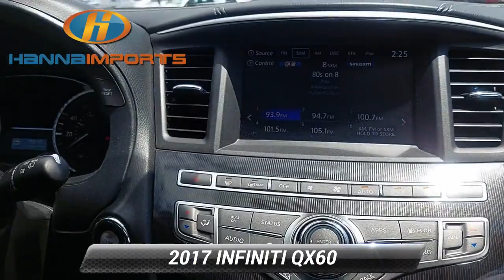Used 2017 INFINITI QX60 Base, Raleigh, NC 3014542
Hanna Imports

*Carfax Accident Free* Navigation Leather Seats Bluetooth Automatic Headlights Backup Camera Sunroof Keyless Entry Heated Seats Keyless Access w/ Push Button Start Blind Spot Monitors Touch Screen Controls 3rd Row Seating *Multi Point Inspection* 3.5L V6 AWD Black Obsidian Graphite Leather High intensity discharge headlights: Bi-Xenon Wheels: 18* Triple 5-Spoke Aluminum-Alloy.*br*Recent Arrival! 2017 INFINITI QX60 Black Obsidian 19/26 City/Highway MPG What makes us different? We specialize in hand selecting our pre-owned inventory and providing an amazing array of vehicles on our lot here in Raleigh NC. We keep about 1000+ cars on the lot at any given time and find that being priced aggressively upfront allows us to save time complete the deal process and keep the best inventory possible. The price you see is our very best price! All of our vehicles are priced below market value. We provide a hassle-free buying experience. 3.5L V6 AWD Black Obsidian Graphite Leather High intensity discharge headlights: Bi-Xenon Wheels: 18* Triple 5-Spoke Aluminum-Alloy 3rd row seats: bench 4-Wheel Disc Brakes 5.17 Axle Ratio 6 Speakers ABS brakes Air Conditioning Alloy wheels AM/FM radio: SiriusXM AM/FM/CD/MP3 Audio System Auto-dimming Rear-View mirror Automatic temperature control Bodyside moldings Brake assist Bumpers: body-color CD player Delay-off headlights Driver door bin Driver vanity mirror Dual front impact airbags Dual front side impact airbags Electronic Stability Control Four wheel independent suspension Front anti-roll bar Front Bucket Seats Front Center Armrest w/Storage Front dual zone A/C Front fog lights Front reading lights Fully automatic headlights Garage door transmitter Heated door mirrors Heated Front Seats Heated front seats Illuminated entry Leather Shift Knob Leather steering wheel Leather-Appointed Seats Low tire pressure warning Occupant sensing airbag Outside temperature display Overhead airbag Overhead console Panic alarm Passenger door bin Passenger vanity mirror Power door mirrors Power driver seat Power Liftgate Power moonroof Power passenger seat Power steering Power windows Radio data system Rear air conditioning Rear anti-roll bar Rear reading lights Rear seat center armrest Rear window defroster Rear window wiper Reclining 3rd row seat Remote keyless entry Security system Speed control Speed-sensing steering Speed-Sensitive Wipers Splash Guards (Color-Matched Set of 4) Split folding rear seat Spoiler Steering wheel mounted audio controls Tachometer Telescoping steering wheel Tilt steering wheel Traction control Trip computer Turn signal indicator mirrors and Variably intermittent wipers. Awards:*br*  * 2017 IIHS Top Safety Pick   * 2017 KBB.com 5-Year Cost to Own Awards

[RLVID:1171:acc26ffa2b6d9ea7:c9aea265ab95583b:1]